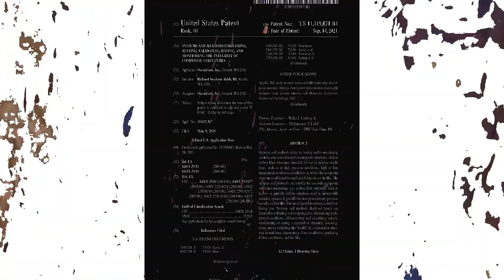To The Depths